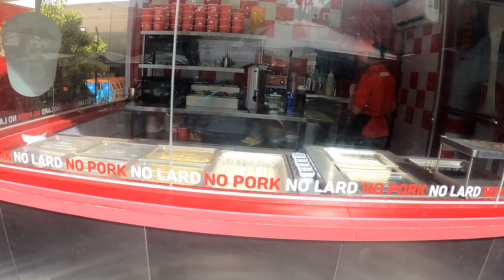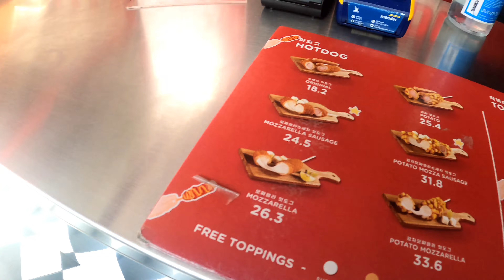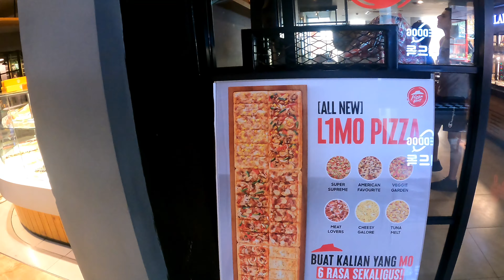🇮🇩BALİ'DE DÜNYA'NIN EN UCUZ BALIK PAZARI! YENİ KONSEPT STARBUCKS @HaytaYollardaa ENDONEZYA/BALİ《62》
MERHABA ARKADAŞLAR..
BU VİDEO'DA BALİDE BULUNAN VE DÜNYADA BİLİNEN 20 ADET KONSEPT ŞUBESİ OLAN STARBUCKS MAĞAZASI VE ÇOK UCUZ BİR BALIK PAZARINI GEZDİK..İYİ SEYİRLER DİLERİM.